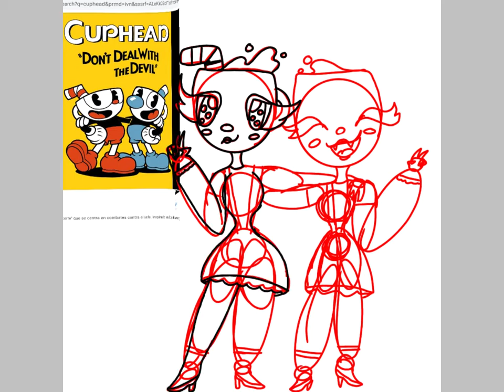cuphead and mug man in my style speed paint